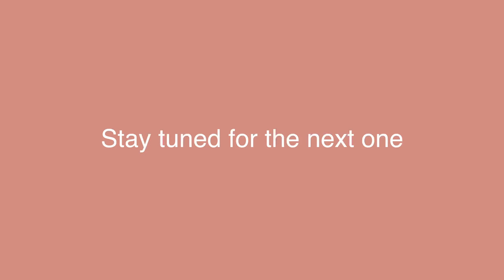CONCERT | FRIENDS | PARTY and all the FUN | KRISHNA MUKHERJEE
My MOM and i went to VISHAL MISHRA concert with JASMINE BHASIN  and we got a SURPRISE that AKSHAY KUMAR and TIGER SHROFF showed up there to promote their MOVIE 'BADE MIYAN CHOTE MIYAN'. in my routine you get to see my CHILD PUPPY and my HUSBAND goofing around and how i MANIFEST during FULL MOON and make my daily AFFIRMATION to keep me blessed with HEALTH and WEALTH. i WISH and PRAY everyday and always GRATEFUL for this life. i gave my HUSBAND a HEAD MASSAGE and prepared the house for PARSI JASHN and then we celebrated PARSI NOWRUZ.The next day i visited a DOCTOR who game me some magical MEDICINES and she is a must visit , after that i did my MAKE UP, and some STYLING since i am a FASHION enthusiast , got ready and headed to a PARTY with my FRIENDS in the PARTY i met my YHM FAMILY indeed it was a REUNION. yummy FOOD but could not eat much because i am DIETING.
AKSHAY KUMAR
TIGER SHROFF
MOVIE
Bade Miyan Chote Miyan
VISHAL MISHRA
CONCERT
SURPRISE
RAJ SINGH ARORA
GYM
HUSBAND
MOM
PUPPY
MY CHILD
FULL MOON
AFFIRMATION
MANIFEST
HEALTH
WEALTH
WISH
GRATEFUL
PRAYERS
HEAD MASSAGE
PARSI
PARSI JASHN
PARSI DAIRY FARM
PARSI NEW YEAR
HAPPY NOWRUZ
DOCTOR
MEDICINE
Shubh Shagun
MAKE UP
STYLING
FASHION
DIETING
FRIENDS
FOOD
YHM FAMILY
Yeh Hai Mohabbatein FAMILY
REUNION